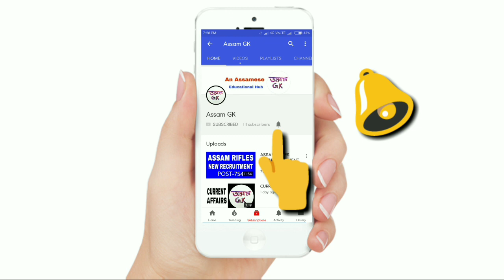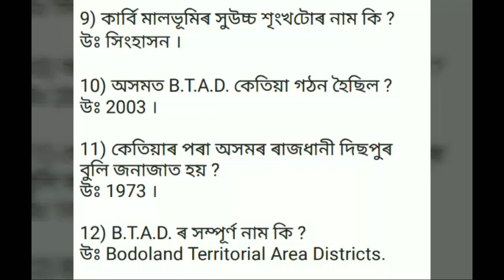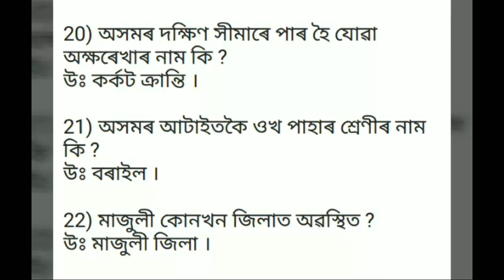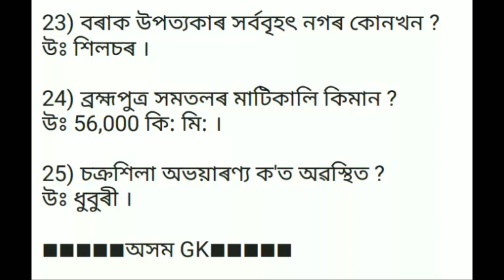GEOGRAPHY OF ASSAM & INDIA – PART 3